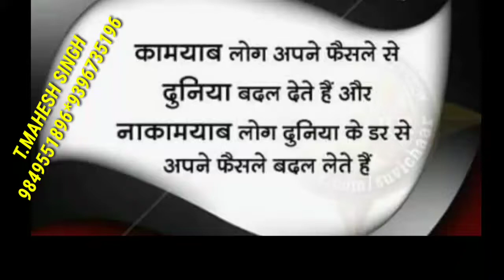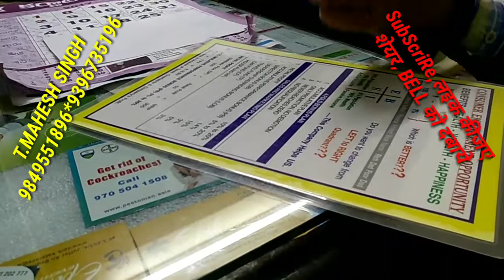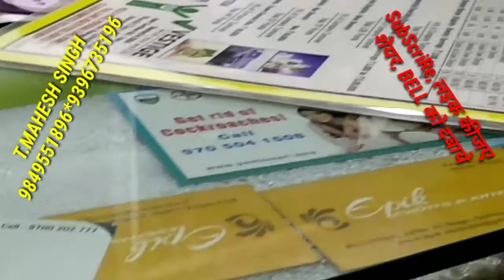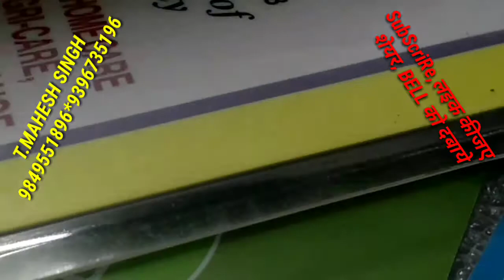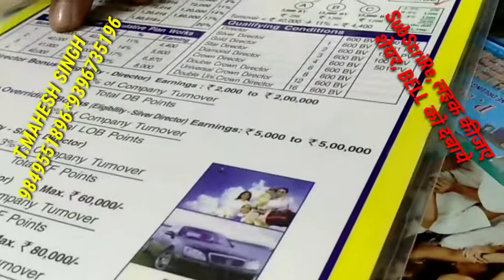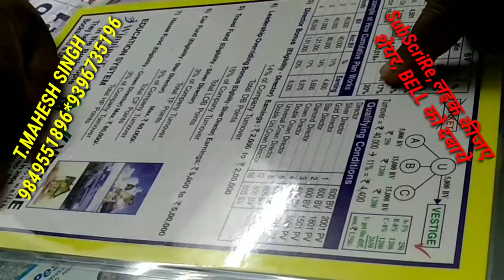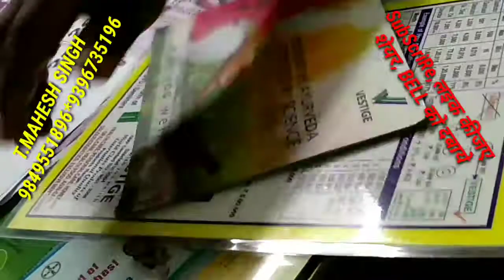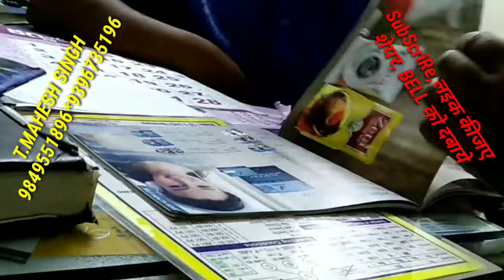TELUGU STP :- BEST AIDEO VESTIGE PLAN ,T.MAHESH SINGH 9849551896* 9396735196.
TELUGU BEST AUDIO PLAN,:-DEVELOP A MINDSET THAT BRINGS HAPPINESS,GIVE YOUR SELF POSITIVE AUTO SUGGESTIONS. T.MAHESH SINGH.9849551896. 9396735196.